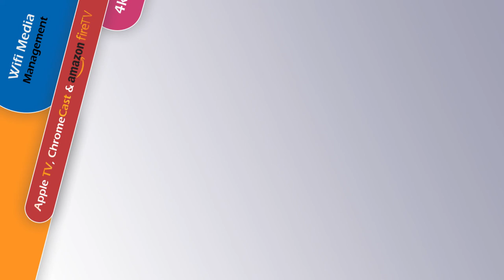Best Casting Player for iPhone/iPad | Free Apple TV Casting | Play All Video Formats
CnX Player is an awesome video player application for playback of videos and movies on Phone, Tablet, Laptop & Desktop. You can watch all your favorite videos in high quality irrespective of the video format, Cnx Player support all popular video formats such as MKV, MP4, XVID, AVI, TS, WMV and many more, that usually don't play or sync with default Video Player. Enjoy FREE Airplay with easy streaming/casting of videos from your iPhone/iPad to bigger screens and experience the best possible visuals. With CnX player, casting becomes so simple and easy that within a few seconds you can enjoy buttery smooth streaming of your favorite videos from your iPhone/iPad to Apple TV without spending any single extra buck! Additional support for Apple TV remote, makes controlling the playback screen and settings a breeze CnX Player is the only video player app that enables its users to enjoy easy streaming/casting of videos from iPhone or iPad to bigger screens like TV via Amazon Fire TV. It has fully functional support for Amazon Fire TV stick remote, which makes controlling the playback screen and settings a breeze ! With CnX player, casting becomes so simple and easy that within a few seconds you can enjoy your favourite videos on big screen. CnX Player is the best way to enjoy streaming video from internet, home network and popular cloud storage. CnX Player is designed to provide universal experience across devices including Phone, Tablet, Laptop and Desktop. CnX Player lets you watch, store, manage and share your digital multimedia content.